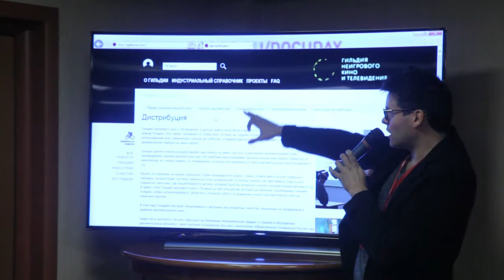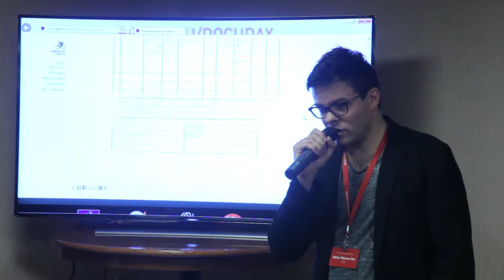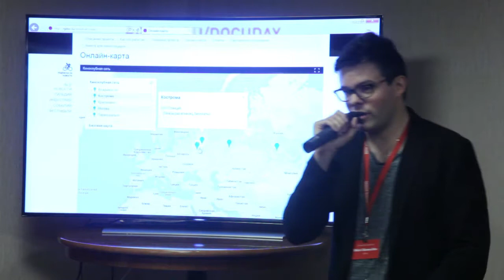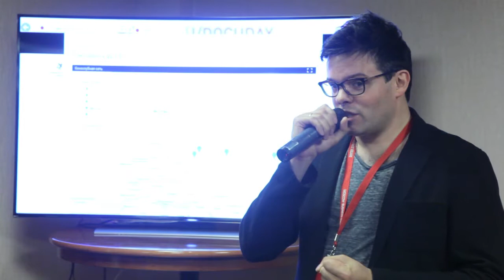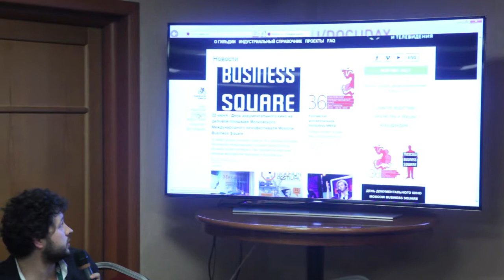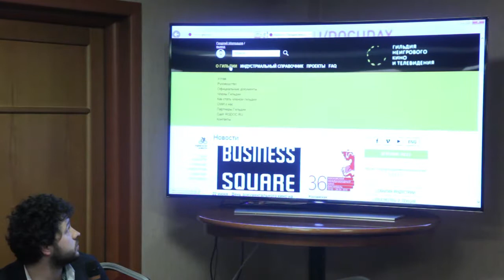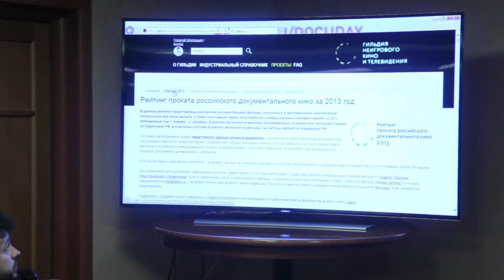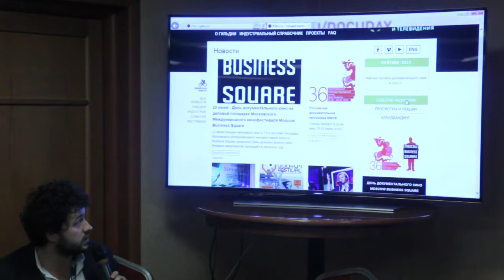Презентация деятельности Гильдии неигрового кино и ТВ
Презентация деятельности Гильдии неигрового кино и ТВ в рамках Дня документального кино, организованного деловой площадкой ММКФ Moscow Business Square.